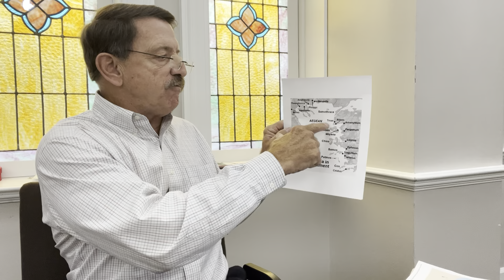Dawn to Dusk with God 11-26-23